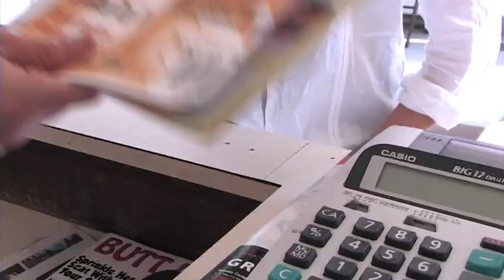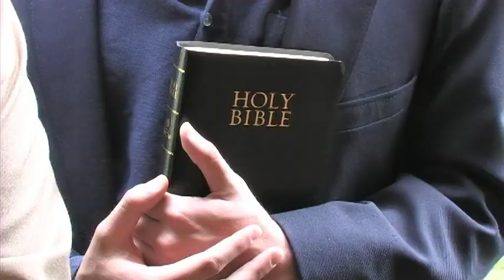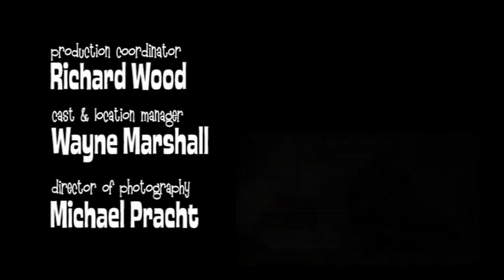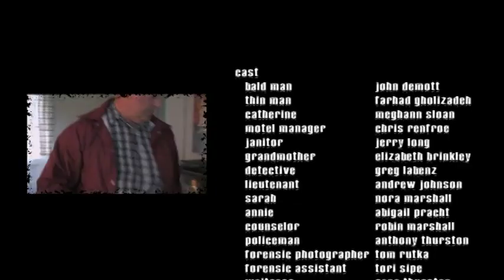The Map (independent short film)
Short independent film shot in Richmond, Virginia in the Spring of 2005

Starring John Demott, Farhad Gholizadeh, Meghann Sloan, Chris Renfroe, Greg Labenz, Jerry Long, Elizabeth Brinkley.

Production assistance by Richard Wood, Wayne Marshall, Tom Rutka, Anthony Thurston, Beau Williams.